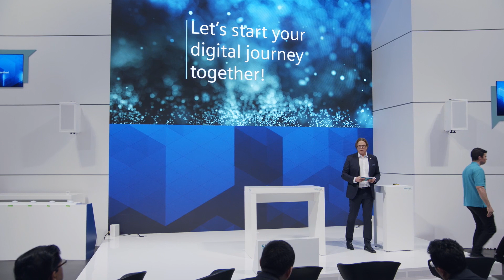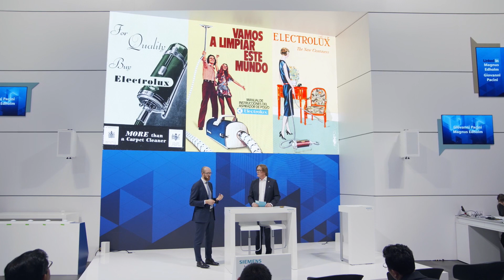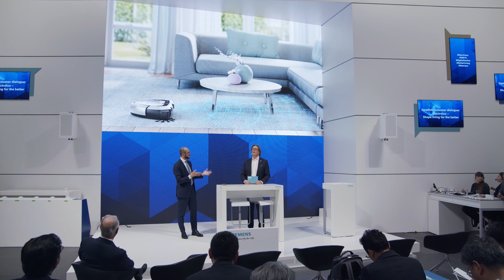Electrolux: Shape living for the better! A customer interview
Magnus Edholm, Head of Marketing Digital Enterprise within Siemens discusses with Giovanni Pacini, the Global Director of Digital Industrial Operations of Electrolux how Siemens technologies can support the white goods producer to stay competitive, improve customer experience and remain innovative.
Do things right at the first time and stay within minimum cost using Digital Twin Technology.